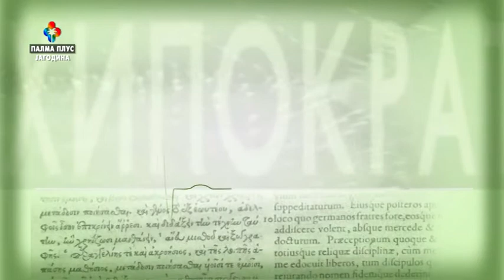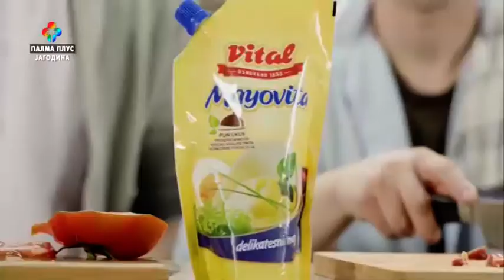HIPOKRAT - Prof. dr Ivan Dimitrijevic 26.08.2020.